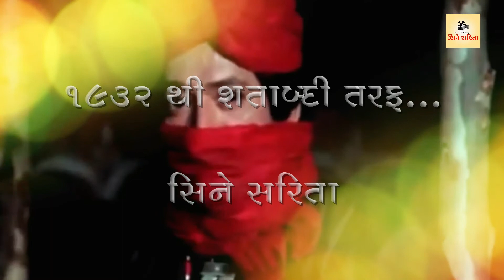Cine Sarita Mehul Patel Artist 14 06 2022